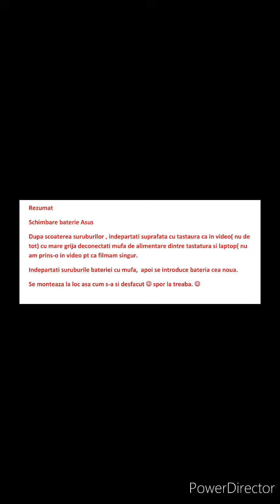schimbare baterie Asus